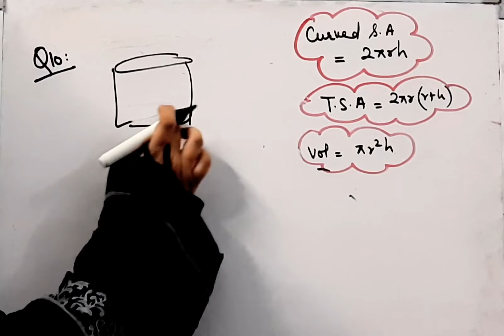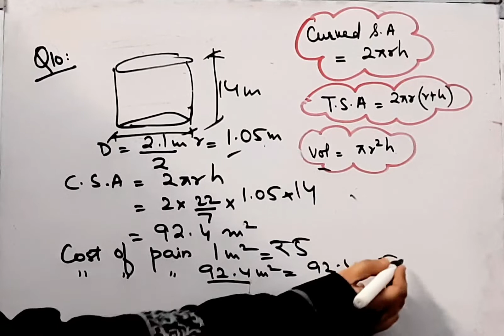The diameter of a well as 2.1 metre and is 14m deep find the cost of plastering it at Rs 5 per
The diameter of a well as 2.1 metre and is 14m  deep find the cost of plastering it at Rs 5 per square metre I @brainosolutions